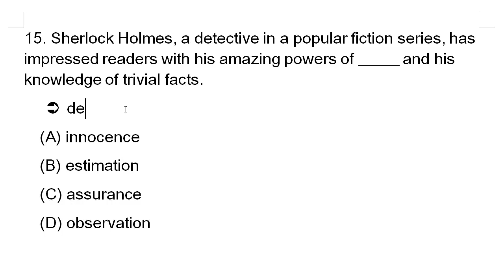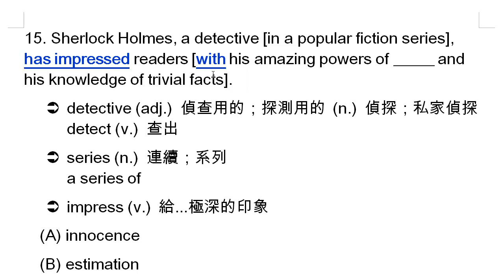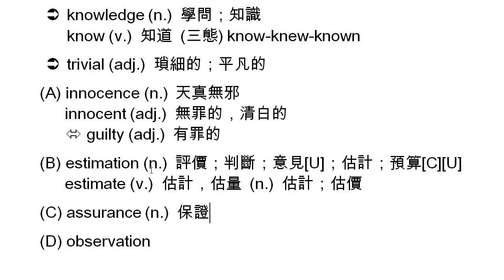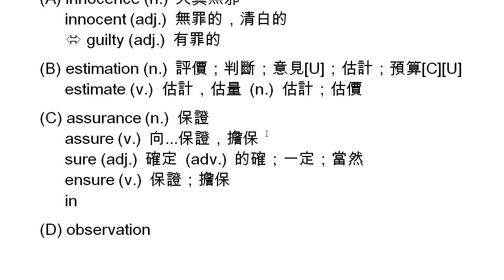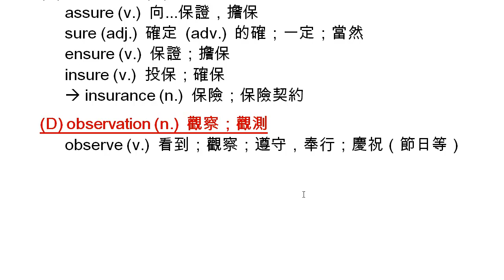Question15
106 大學學測英文科第一大題文意字彙試題講解
Question 15: